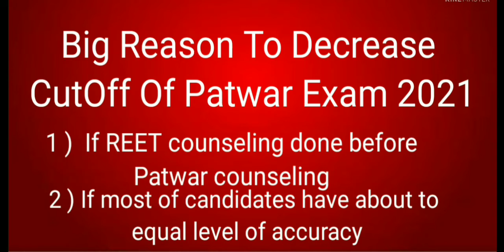Patwari Cutoff Latest Analysis 2021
GKM Exam News